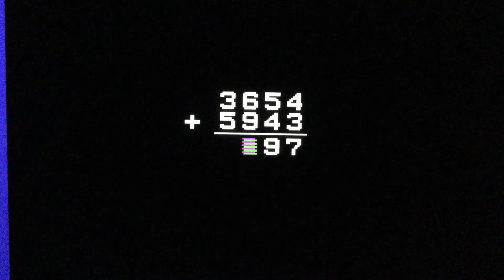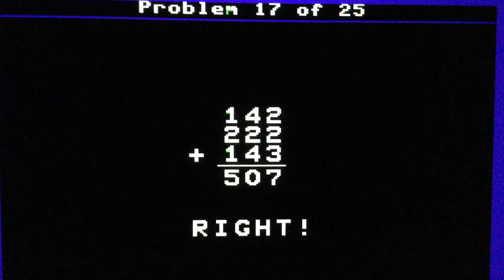Addition Drill Difficulty Level Four (Episode A4-18) with Hello Kitties